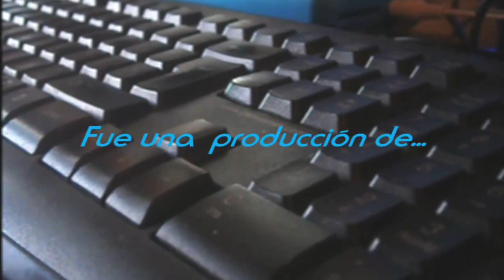Kachito con revolver-Kachito ft Rafael Suárez ★HD★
El videoclip oficial de Kachito Juntamente con Rafael Suárez, Rodado en Tacuarembó la cual fue producido por @Victory Desings
PD: tenemos alguns detales como errores,pero vale la magnifica creatividad del productor videográfico.